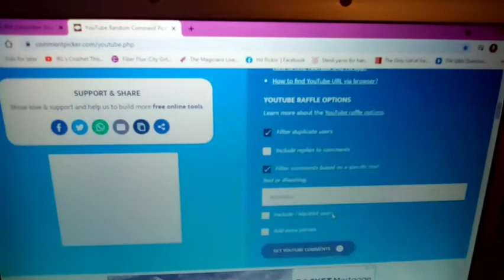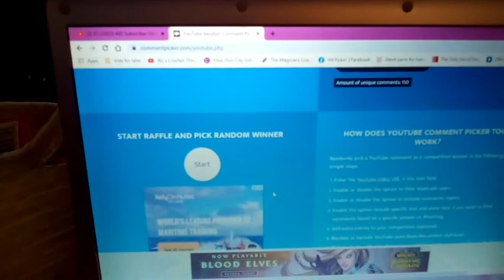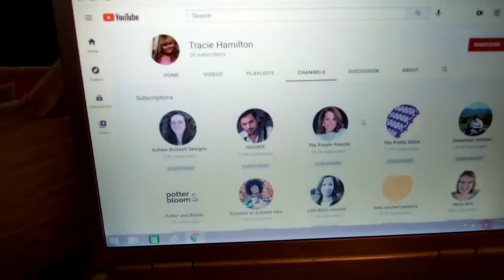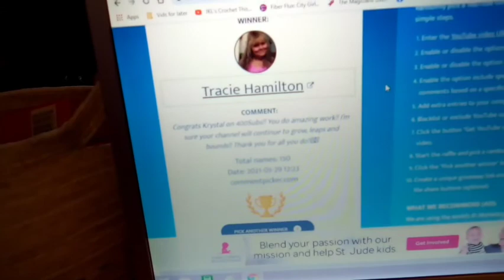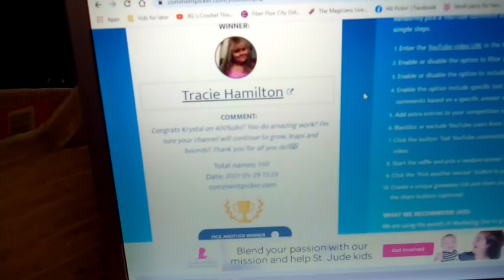REDRAW - 400 Subscriber Giveaway Winner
My patterns are available in my ravelry store.